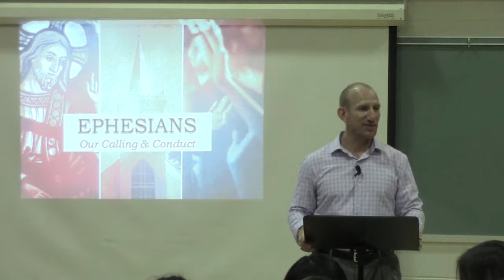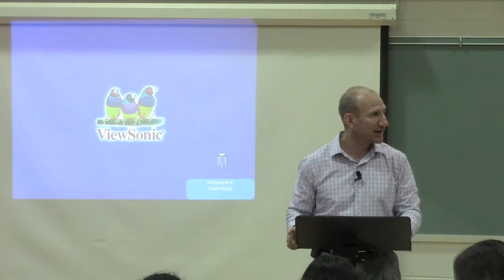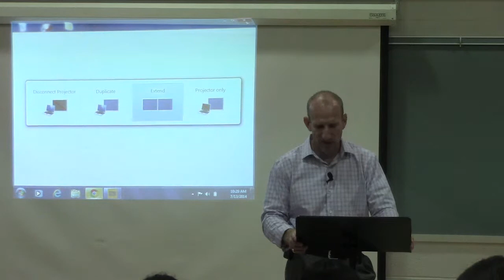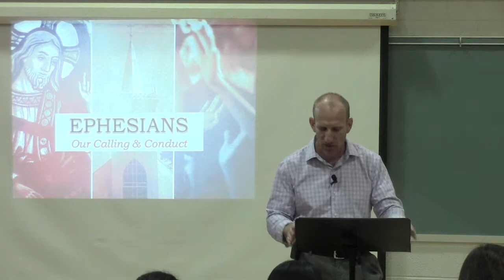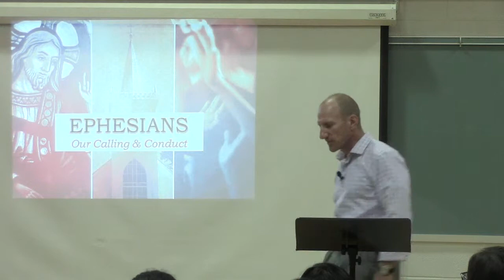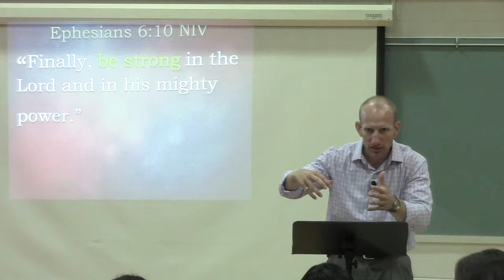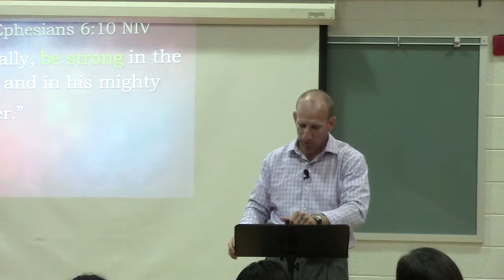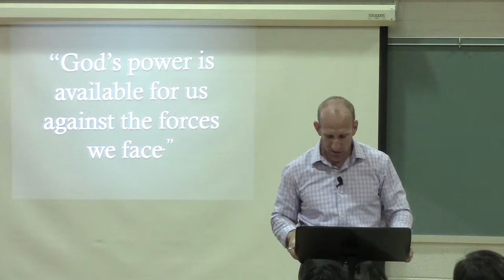July 13, 2014 Sermon_1 "Spiritual Warfare 1: The Forces We Face"